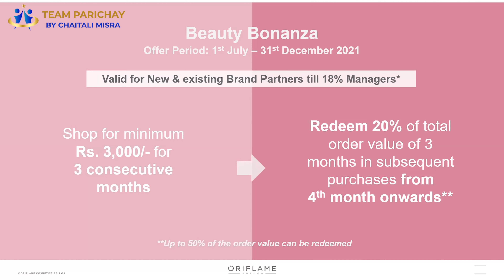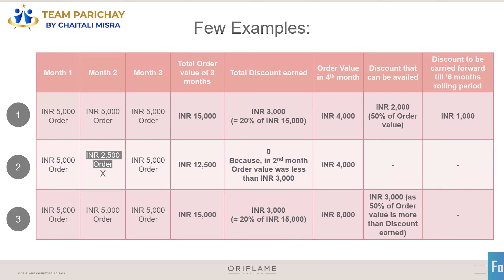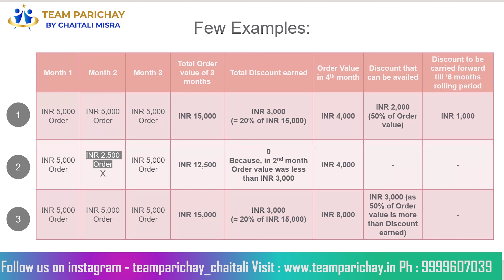Oriflame | Beauty Bonanza Offer | Team Parichay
Will be more than happy to share details.